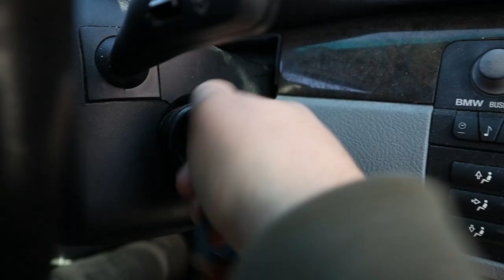Time to move back into the Jeep